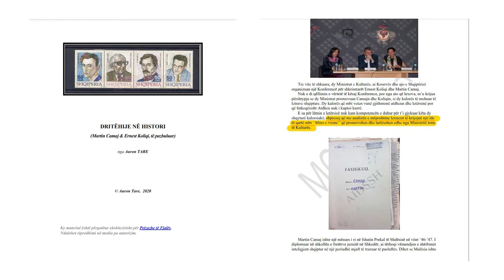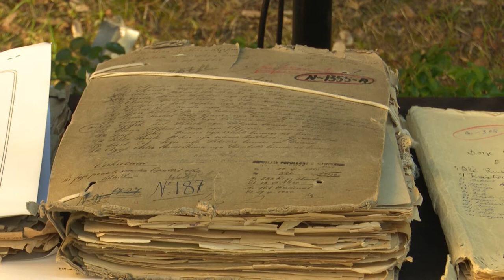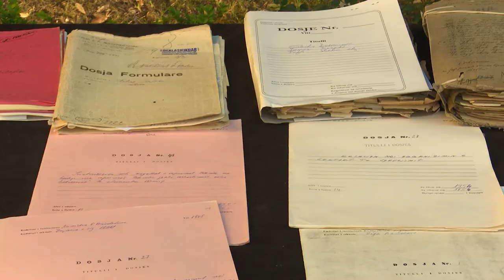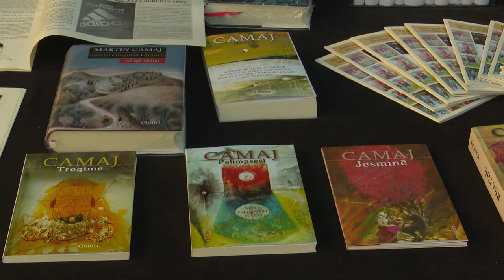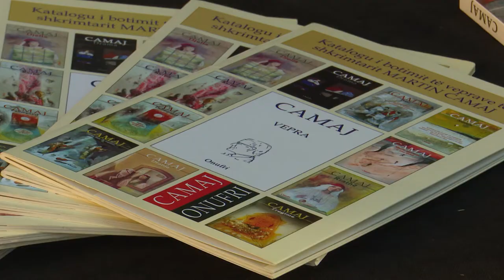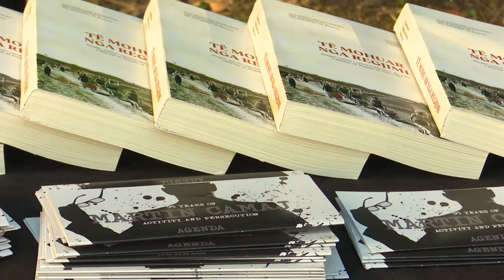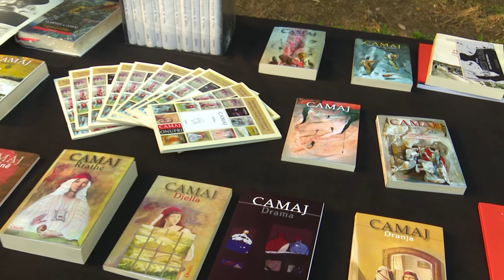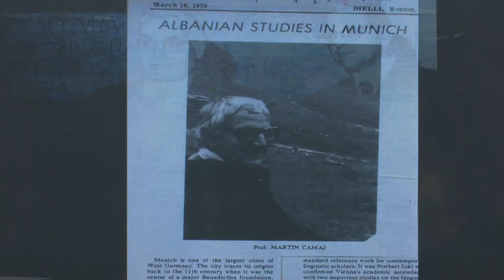PASQYRA SHQIPTARE - 20/09/2020 - Martin Camaj, 95 Vjetori